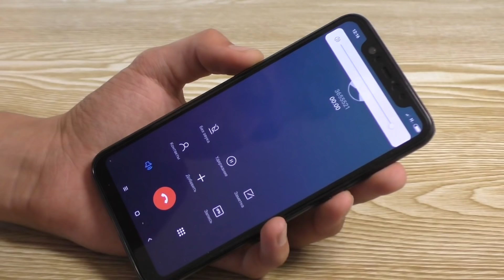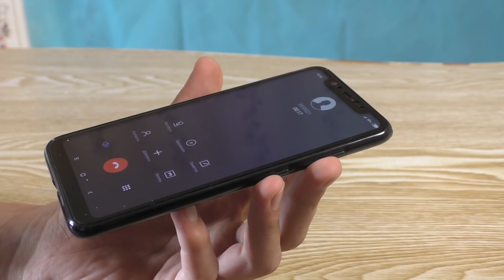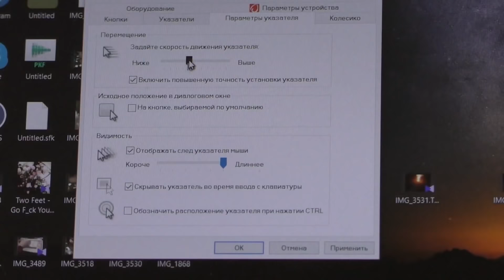10 НЕРЕАЛЬНЫХ ПРАНКОВ ДЛЯ ШКОЛЫ / ЛУЧШИЕ ПРАНКИ ДЛЯ ШКОЛЫ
Всем привет. Сегодня я вам покажу 10 НЕРЕАЛЬНЫХ ПРАНКОВ НА 1 СЕНТЯБРЯ / ДЛЯ ШКОЛЫ / ШКОЛЬНЫЕ ЛАЙФХАКИ.